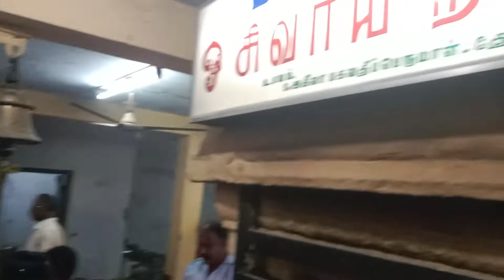ஆஸ்ராமம் விண்ண பெருமாள் கோயில் புரட்டாசி சனிக்கிழமை சிறப்பு பூஜை 2022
ஆஸ்ராமம் விண்ண பெருமாள் கோயில் புரட்டாசி மாத சனிக்கிழமை சிறப்பு பூஜை நடைபெற்றது இதில் ஏராளமான பக்தர்கள் கலந்து கொண்டு அருள் பெற்று சென்றனர்